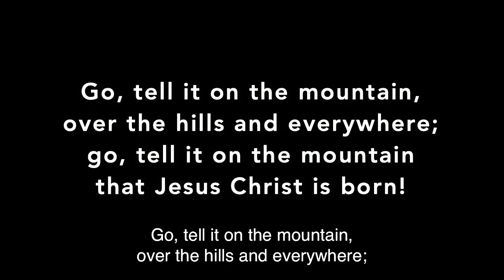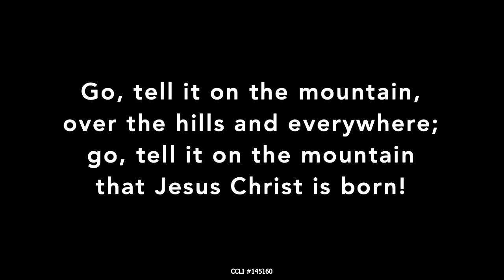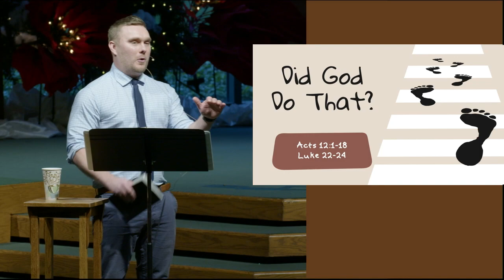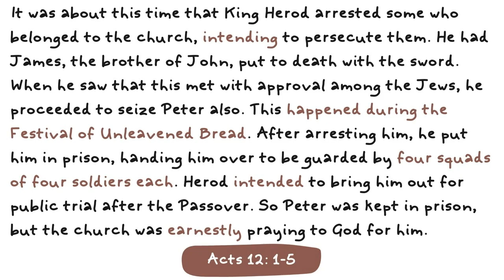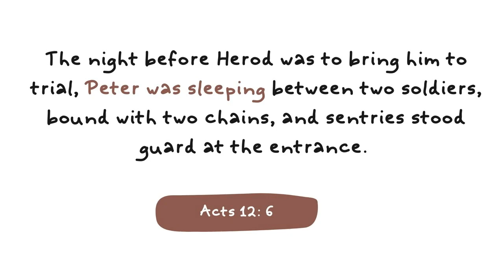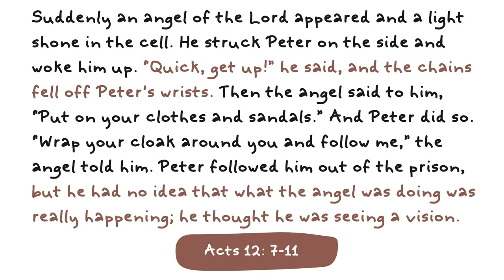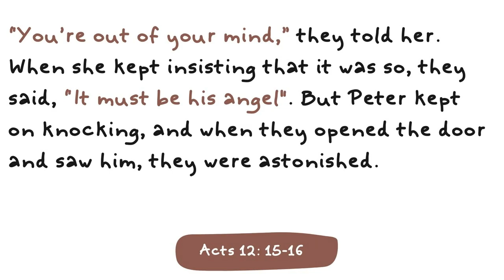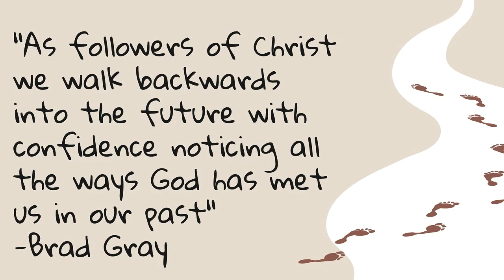Did God Do That? | Jan 1, 2023 - 9:30 AM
Did God Do That?
Jan 1, 2023 - 9:30 AM Worship Service
Christ Memorial Church, Holland MI
Acts 12:1-18, Exodus 19:4
Josh DePree